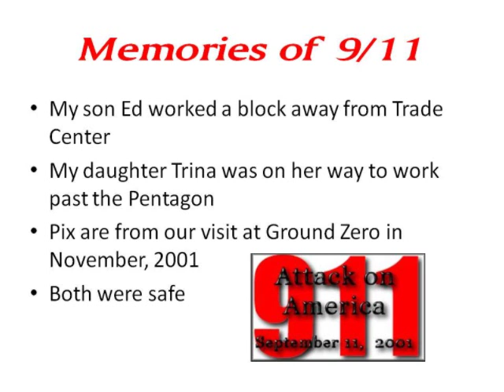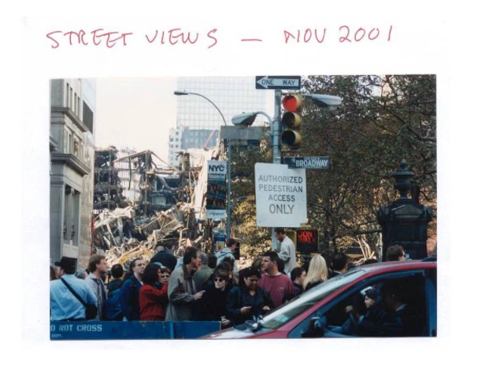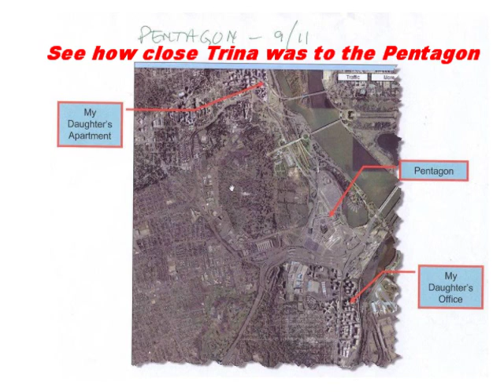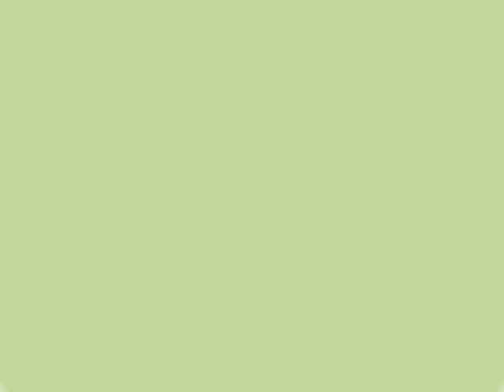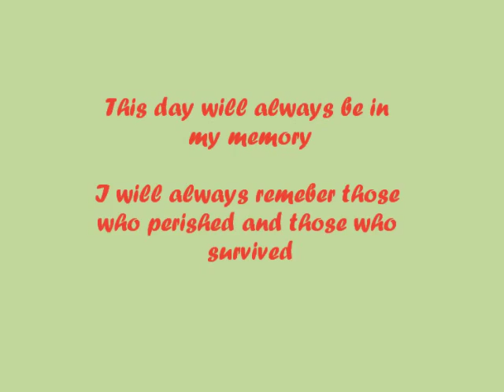9/11 Memories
Pix of our visit to Ground Zero on November 2001